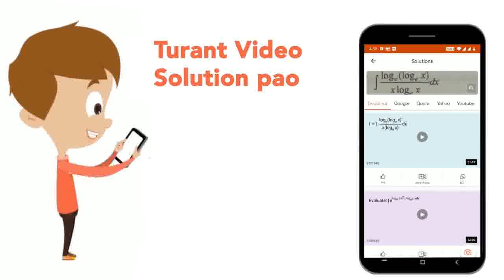In the curve x^(m+n)=a^(m-n)y^(2n), mth power of subtangent varies as the nth power of the sub-n...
In the curve x^(m+n)=a^(m-n)y^(2n), mth power of subtangent varies as the nth power of the sub-normal.
Class: 12
Subject: MATHS
Chapter: TANGENTS AND NORMALS
Board:IIT JEE

👉 Have Any Query? Ask Us.